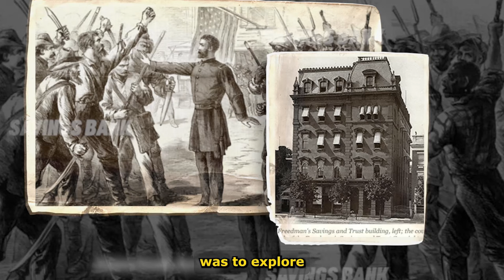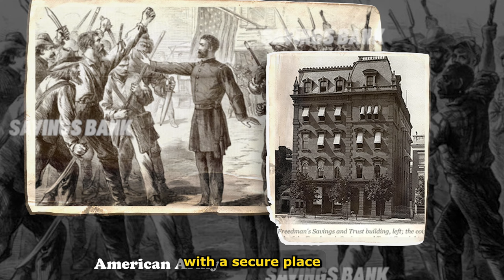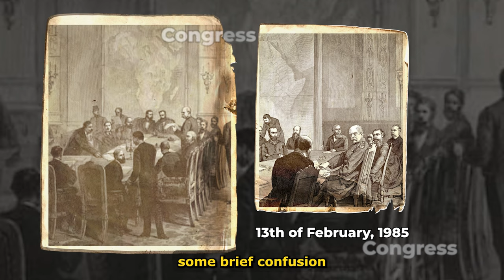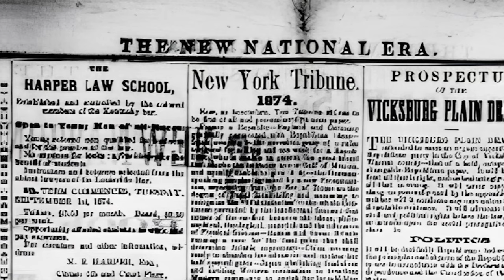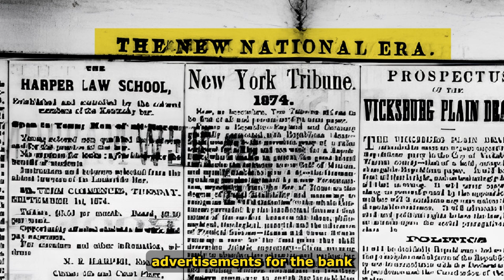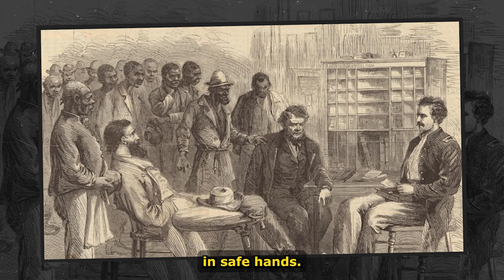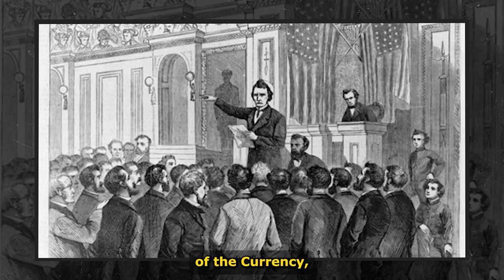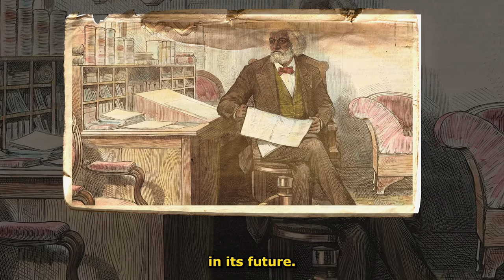How The USA Government Stole $1.3 Billion From Black People. True Story.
The wealth gap between white and black people in the United States, a country that always preaches and is supposed to be a defender of equality, fairness, justice, and human rights, has always been huge. Quite hypocritical in our opinion. Whenever there is a crisis in the United States, for instance, the 2008 housing market crash, blacks in America are hit the hardest. During the housing market crash, more blacks lost their houses by a significant margin compared to White House owners, they were denied loans, and unemployment was significantly higher among the blacks than other races in the United States. As Debbie Bocian, senior researcher at the Center for Responsible Lending, once said, “Billions and billions of dollars were stripped away from a community that already had lower levels of wealth than white communities. And, all this happened in a country that promotes itself as the greatest defender of human rights and equality. However, the interesting thing is, this wealth gap between the blacks and the whites didn't start in 2008. No, it can be traced back to the period after slavery was just abolished in America when one of the greatest scams to have ever happened to a group of people. Not, surprisingly, nothing was done about it. This is the story of how the US government stole an equivalent of 1.3 billion dollars in today's dollars from Black people with the help of a financial institution called the Freedman’s Bank.